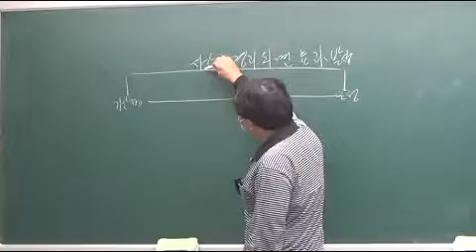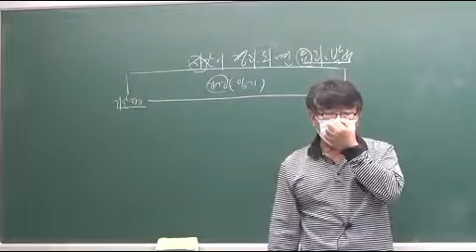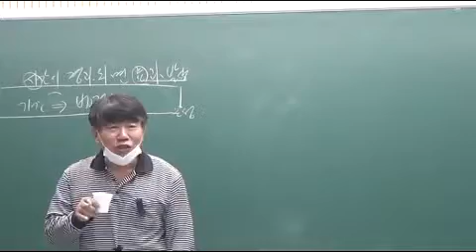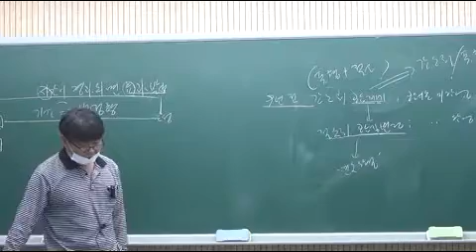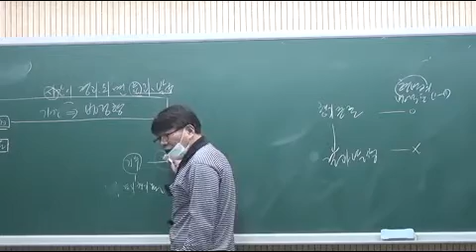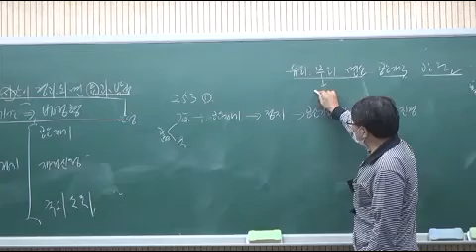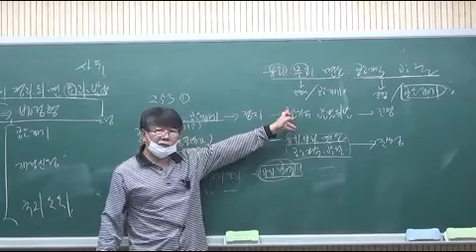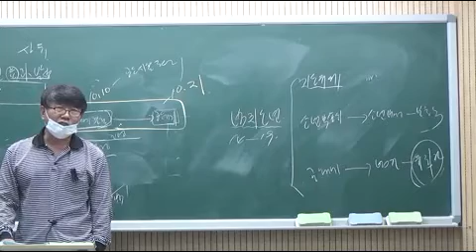형소법 28회차 p24 공소시효